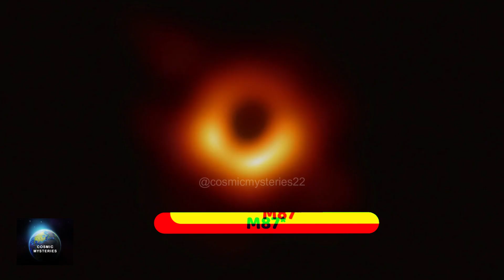Finding the heaviest thing in the Universe: Mind-Blowing Secrets Unveiled! | Cosmic Mysteries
Welcome to our fascinating journey of uncovering the heaviest thing in the universe! In this mind-blowing video, we delve into the unknown realms of space and embark on a quest to reveal the astonishing secrets hidden within the cosmos. Join us as we explore the mind-boggling weight that exists beyond our imagination.

In this captivating exploration, we'll encounter groundbreaking discoveries, cutting-edge research, and mind-bending theories that will challenge everything you thought you knew. Prepare to have your perspective shifted and your understanding of the universe expanded as we unveil the secrets of the heaviest entity ever known.

Throughout this awe-inspiring video, we'll delve into the latest scientific advancements and theories, drawing upon the expertise of renowned astrophysicists and cosmologists. From massive black holes to dense celestial bodies, we'll explore the extreme forces shaping our universe and reveal the mind-boggling weight of these cosmic wonders.

Join us on this captivating odyssey of knowledge and discovery as we push the boundaries of our understanding and seek the truth about the heaviest thing in the universe. Brace yourself for an experience that will leave you in awe and wonder, forever changing the way you perceive the vastness of space.

Unveil the cosmic mysteries on our YouTube channel, Cosmic Mysteries, where we delve into mind-blowing discoveries and scientific breakthroughs. Join us as we explore the shocking weight of the universe's heaviest objects, unveiling secrets that defy comprehension. Scientists have made extraordinary revelations, uncovering the astonishing weight hidden within the vast expanse of space. From the enigmatic gravitational forces that shape celestial bodies to the mind-bending mysteries of black holes and neutron stars, our channel brings you on a journey of exploration and understanding.

Prepare to be captivated by the weight of galaxies and the staggering gravitational pull of supermassive black holes. We unravel the cosmic enigmas, shedding light on the weight of dark matter and dark energy, which hold the universe together in ways we are just beginning to comprehend. With groundbreaking research and cutting-edge scientific findings, we push the boundaries of knowledge, unveiling the universe's heaviest secrets.

Prepare to have your mind expanded and your curiosity ignited as we unravel the mysteries that have puzzled humanity for generations. Get ready to witness the universe like never before